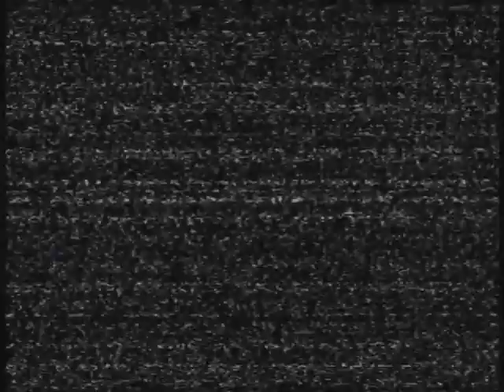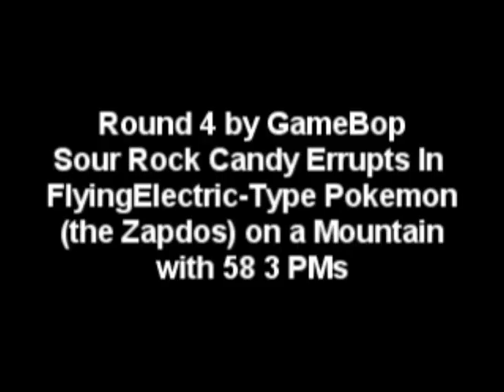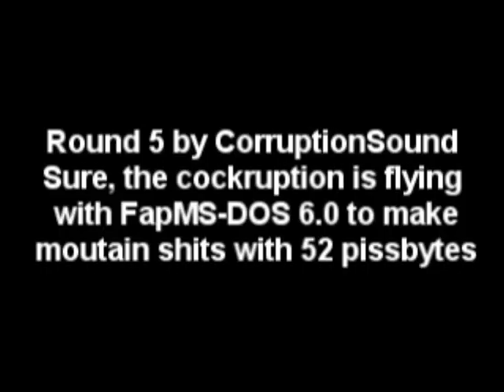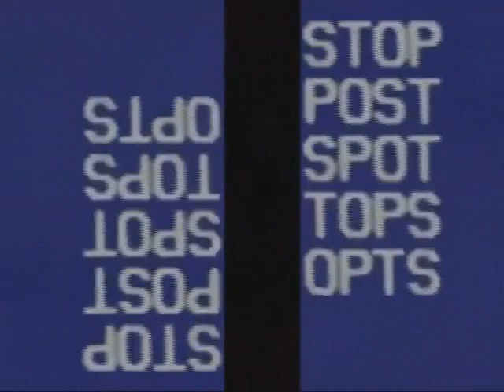CorruptionSound vs. GameBop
Reupload to fix an error with title for Round 6 going outside of the video's frame